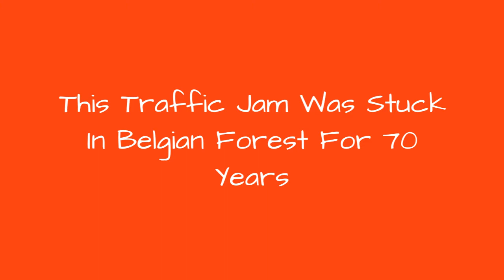This Traffic Jam Was Stuck In Belgian Forest For 70 Years 🙃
0:00 - Intro
0:00:12 -
0:00:21 -
0:00:30 -
0:00:39 -
0:00:48 -